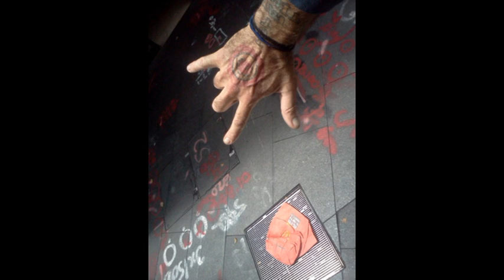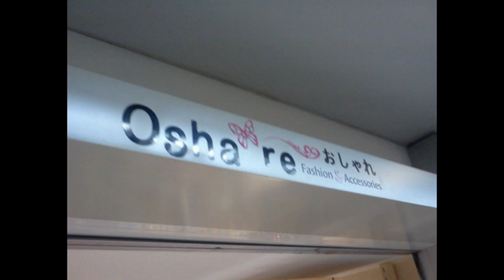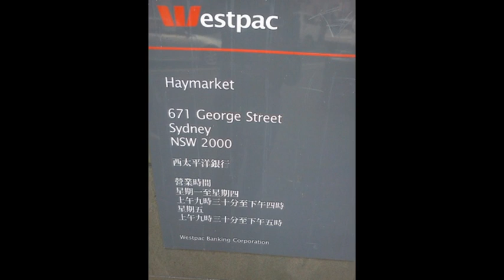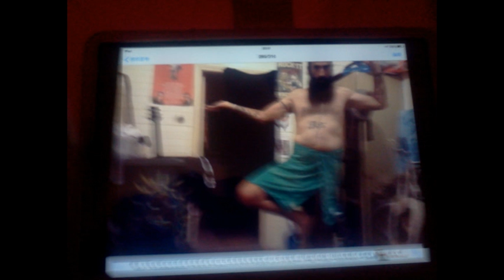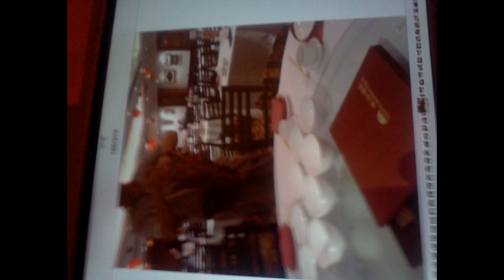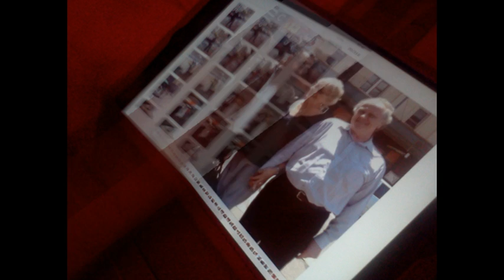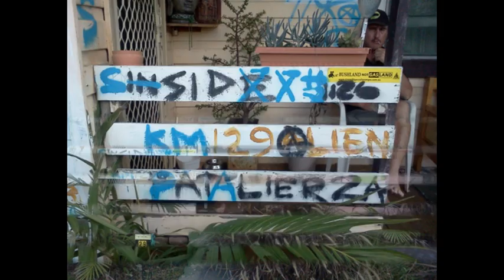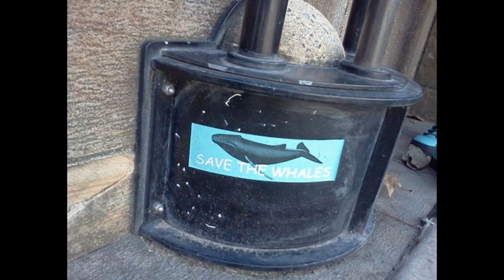WHAT A WOMAN EXPECTS OF A MAN WHO KNOWS SHE IS THE BOSS OF BOSSES